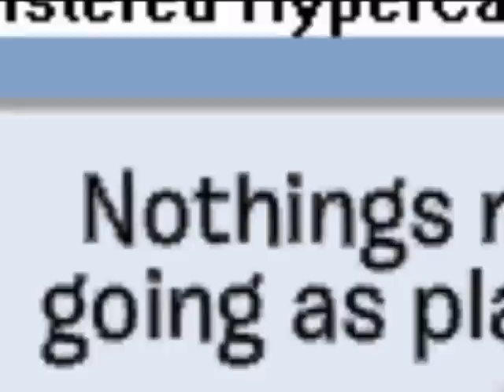Bucket (Carly Rae Jepsen) CPMV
Im pretty sure not that many of you will know this song, and if this is your first time hearing it, comment saying if you like the song or not.

Id like to say thanks to the following ppl for helping with a part of this video:
Mellie1010
Smithie80
Urlachey
Beadlesbug
Boocashaca
Cvolley
Dj Dingo
Franko76652
Karatekid102
Kool The Pen
Hilary618

Sorry If I forgot anyone!

=D

All comments by others are their own and I do not take responsibility for their actions.